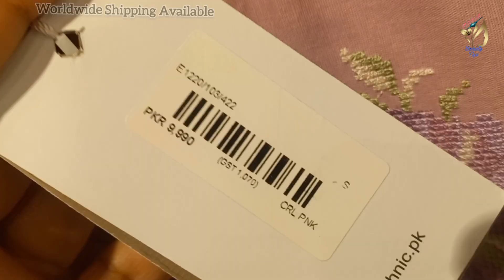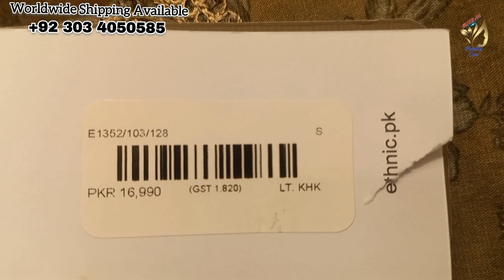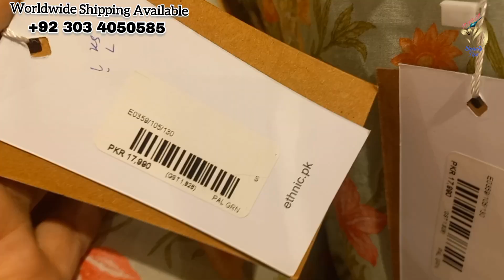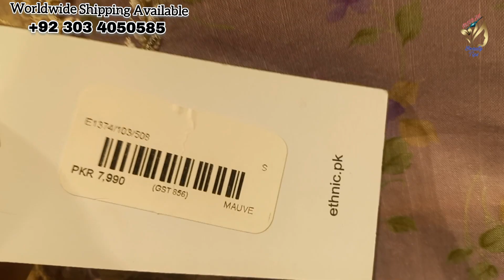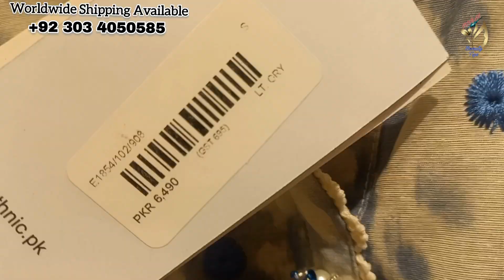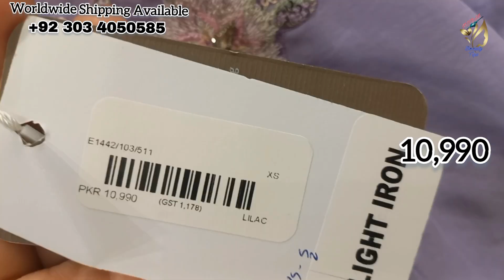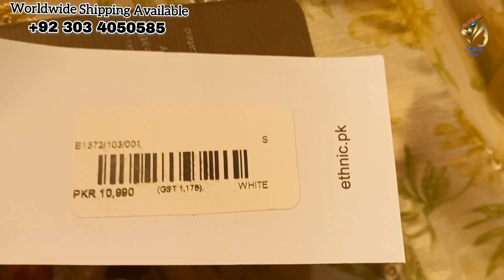Ethnic Mothers Day Sale 40% 50% Flat Off 2023 || Ethnic New Design Today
Ethnic Mothers Day Dale 30% 40% Flat Off 2023
Ethnic New Design Today
New Arrival Pret Collection 2023
Ethnic Eid Collection
Ethnic Summer Collection On Sale